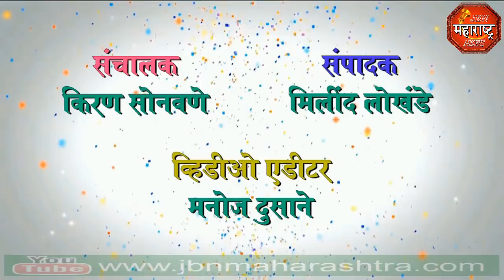jbn maharashtra news jalgaon